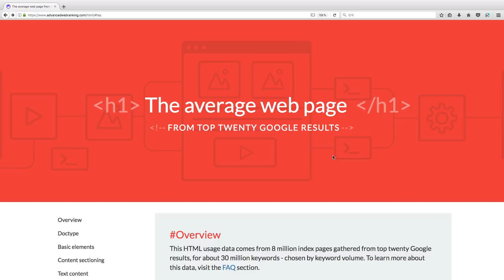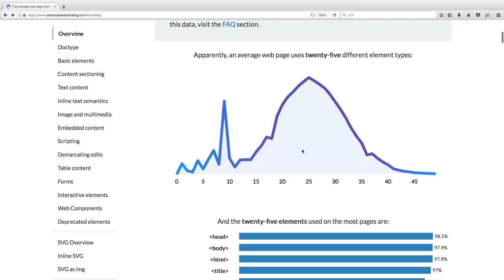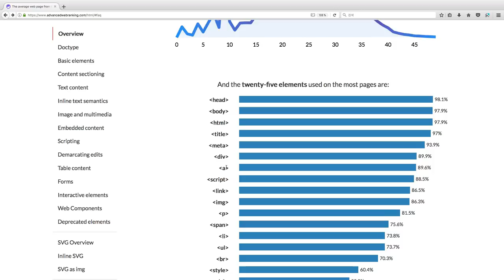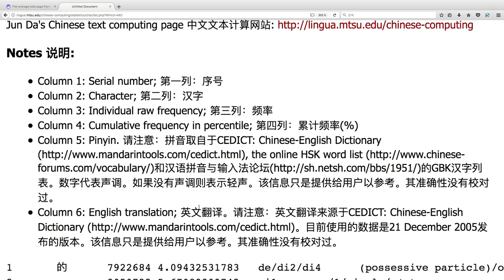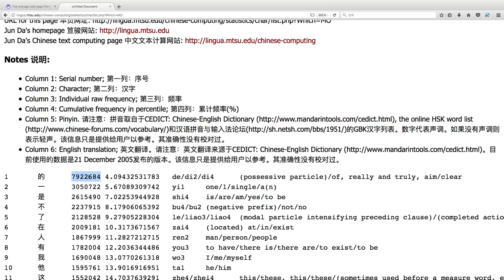WEB1 - 8.통계에 기반한 학습